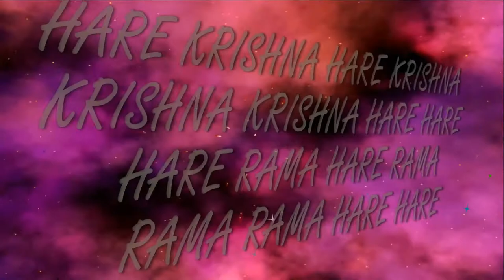27 08 2017 Harinama ISKCON Dnipro Ukraine